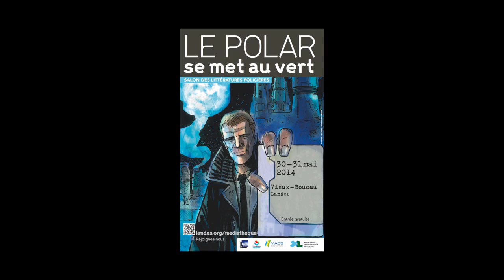Michaël Mention - Adieu demain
A l’occasion du salon des littératures policières, Le Polar se met au vert, à Vieux-Boucau. Michaël Mention vous présente "Adieu demain" et "Sale temps pour le pays" aux éditions Rivages.